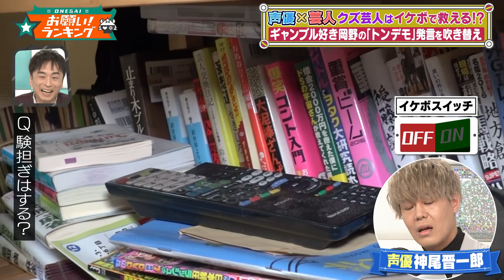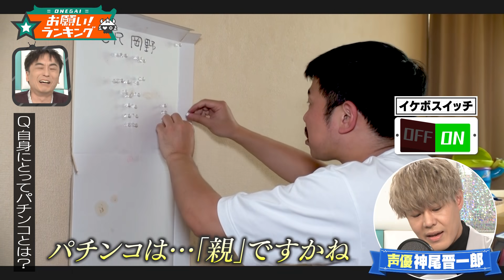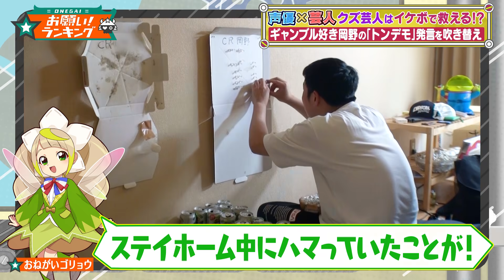【クロちゃん＆岡野陽一】声優・神尾晋一郎とコラボ！ クズ芸人のトンデモ発言をイケボで救え！【お願い！ランキング】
「お願い！ランキング」新企画！『声優×芸人』🥳✨
MCは声優・関智一 声優と芸人がお互いの良さを引き出していくコラボ企画🌟 💡
今回は安田大サーカスのクロちゃんと岡野陽一❗️🥸🌟
クズ芸人と称される２人のトンデモ発言はイケボで救えるのか！？
「声」の声優は神尾晋一郎🤗💖